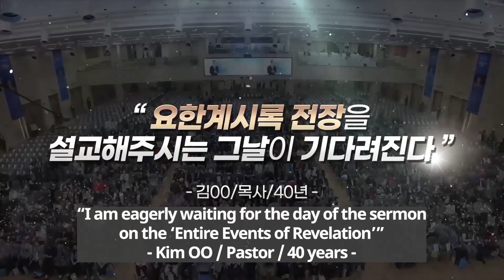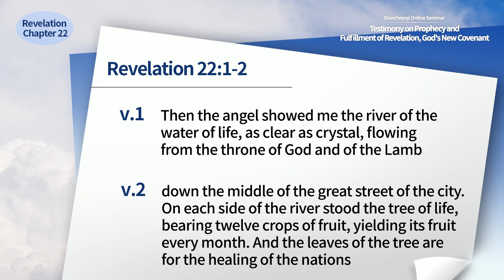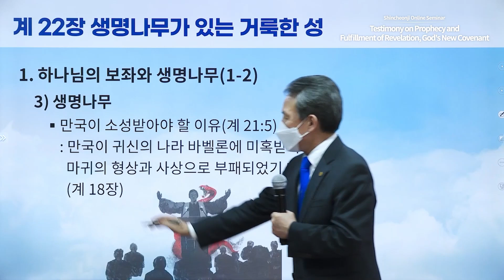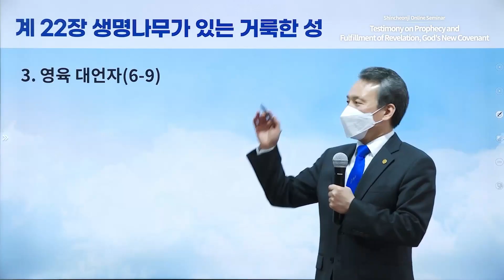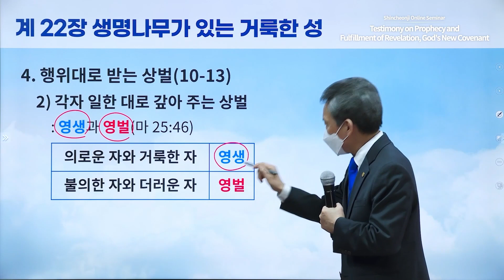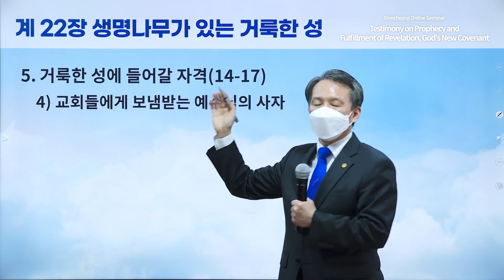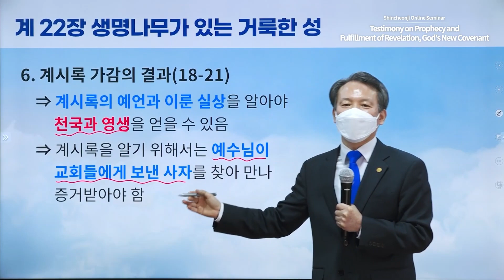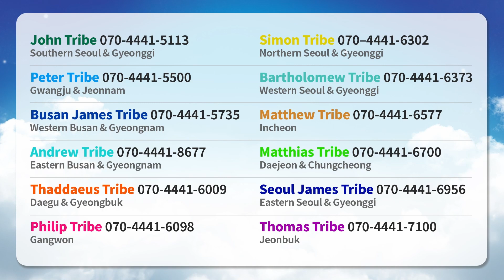[Revelation Chapter 22] Testimony on Prophecy and Fulfillment of Revelation, God's New Covenant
Instructor: Tribe Leader of Seoul James Tribe, Yeongju Yoo
Lecture: Revelation Chapter 22
Date & Time: Thursday, 23 December 2021 at 10 AM (GMT +9)

Contact Point
- Shincheonji Church of Jesus - Berlin Church:

Seminar
* Period: 18 October – 27 December 2021
* Time & Day: Mondays and Thursdays at 10 AM (GMT +9)
* Instructors: Chairman Lee Man-hee, Leaders of the 12 Tribes
* Subject: Revelation Chapters 1-22